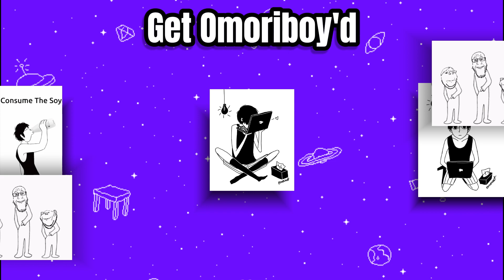Knockerboys - The MOD Archive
Composer: Mark Knight
Console: PC